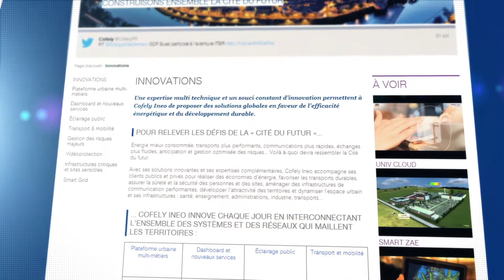Viewniverse Studio : "Cofely Ineo vous présente son nouveau site" (Cofely Ineo / GDF Suez)